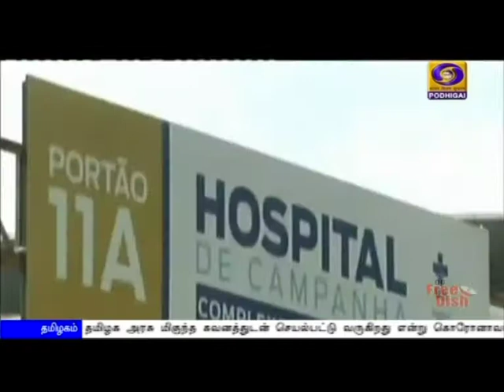PodhigaiTamilNews பொதிகைசெய்திகள்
நாட்டில் கொரோனா தொற்றிலிருந்து குணமடைந்தோர் எண்ணிக்கை 58 புள்ளி ஐந்து ஆறு சதவீதமாக உயர்வு - இதுவரை 3 லட்சத்து 9 ஆயிரத்து 713 பேர் குணமடைந்துள்ளதாக மத்திய சுகாதாரத்துறை தகவல்.